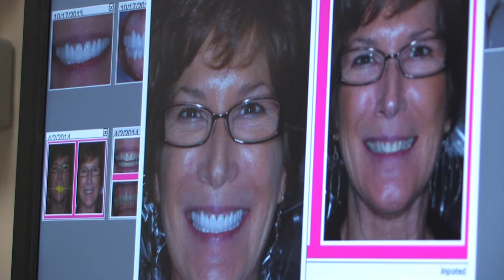Veneers by Guy Lewis DDS, The Woodlands, Texas, Smile Makeover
Guy Lewis, DDS specializes in providing youthful looking, whiter teeth through his life changing smile makeover procedure, Painless and quick, smile makeovers give patients confidence to expose their pearly whites every chance they get.  In this video, patient Georgianne explains her experience with Guy Lewis, DDS.  When home remedies didn’t work, Georgianne turned to cosmetic dentistry for help.  Watch the video to hear Georgianne’s full story and how cosmetic dentistry changed her life.